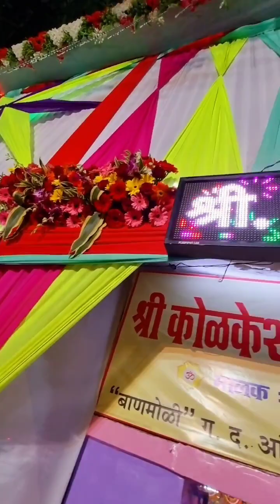Shivratri Exclusive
DA4C5BEFDAE78CAAD5B4A3916D9BF2B4_video_dashinit.mp4